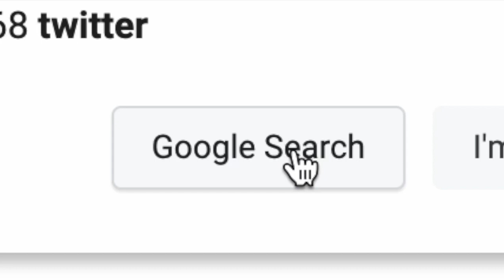2022-23 Big Ten basketball preview, with Rob Dauster, John Fanta and Terrence Oglesby | DTF Podcast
Rob Dauster, John Fanta and Terrence Oglesby break down the Big East conference. Who are the favorites? Who are the sleepers? And who should be the Player of the Year?

THE FIELD OF 68 IS POWERED BY BET RIVERS: BetRivers.com